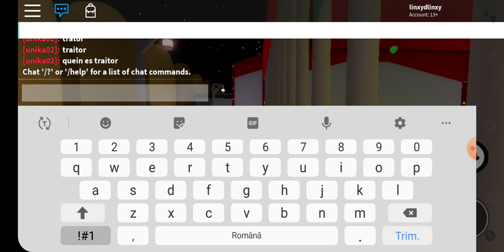Piggy carnival glitch as piggy